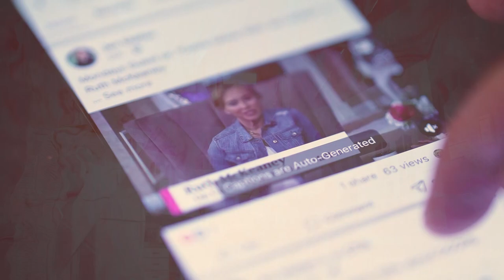COMEHOME 0045 CC - Chris Ziebach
How does God reveal our callings?  You will want to stick around for this show with my guest Chris Ziebach. I will let her tell the story and then share much more about the ministry she is passionate about and about the Lord’s amazing restoration miracles!